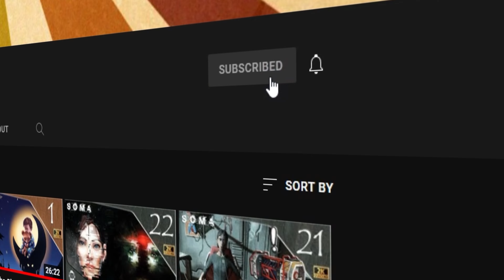BEYOND TWO SOULS👻 #12| NAVAJOS 👻 (Parte 3)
No toda historia tiene un final feliz, solo voy a decir que  tengo dos razones para afirmarlo en este capitulo...

Todos ustedes!